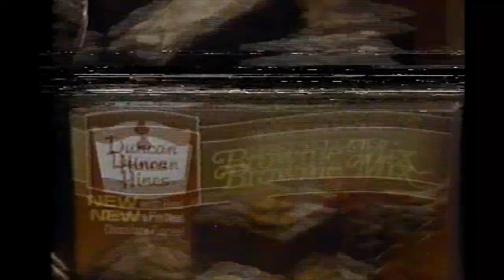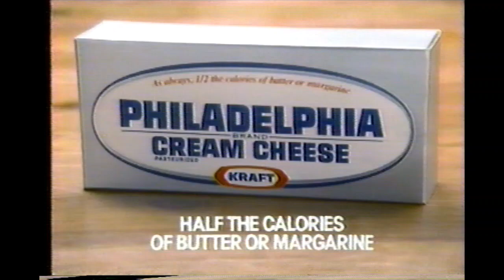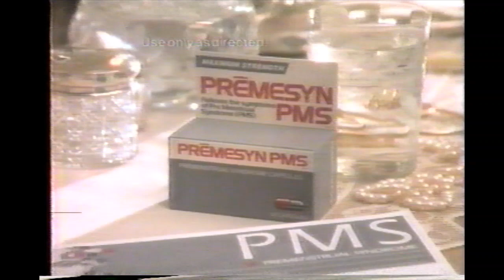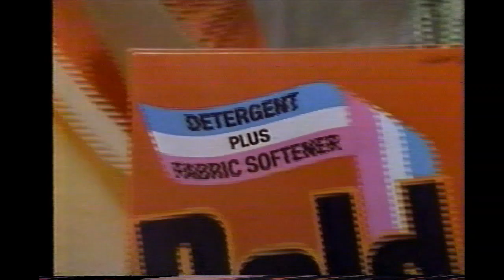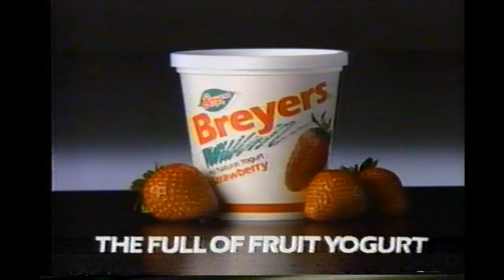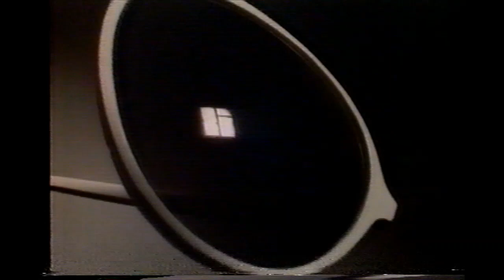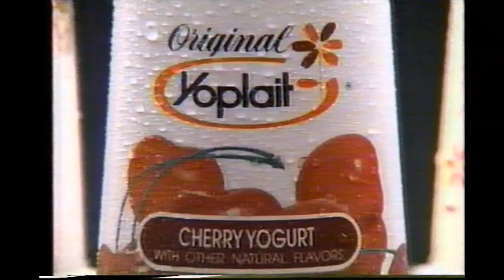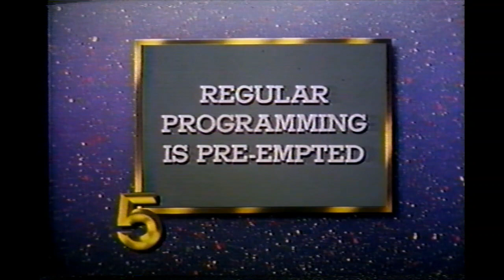September 1, 1985 commercials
Taken from a rerun of the Star Search '85 finals off WNEW. Please see Televisionarchive's upload, with commercials from a February 1987 repeat

1. Duncan Hines
2. Lee jeans
3. A&W root beer
4. Safeguard
5. Candie's at Macy's/Bamberger's
6. Kraft Philadelphia Cream Cheese
7. Mudd Mask
8. Premesyn PMS
9. Chunky
10. Star Search '86 promo
11. Baby Ruth/Butterfinger by Nabisco
12. Bold 3
13. 9 Lives
14. Head & Shoulders
15. Seaman's Furniture
16. Breyers yogurt
17. Sterling Optical
18. New York Renaissance Festival
19. PM Magazine promo
20. Another Duncan Hines
21. Colgate
22. Spic and Span
23. Durell Coleman album at Kmart (never heard of him until now)
24. Acme
25. Yoplait
26. American Express
27. Pepperidge Farm raisin bread
28. Skippy
29. WNEW Don't Drink And Drive PSA
30. Too Close For Comfort promo
31. WNEW programming pre-emption bumper
32. Jerry Lewis Labor Day MDA Telethon intro